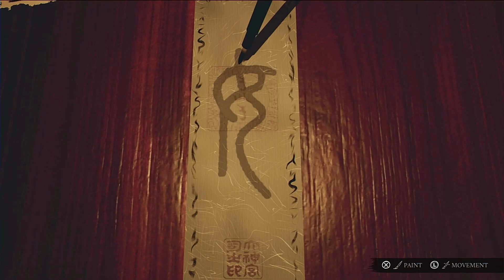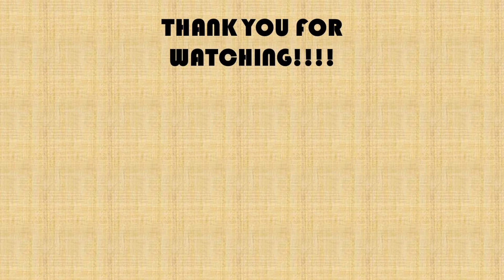Ikai -Non-spoiler review- (Ps5)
Fear and anxiety prevail after the darkest tales from Japanese folklore come to life in this first-person psychological horror game. Set in a feudal era, Ikai revolves around the priestess of a shrine struggling to defeat the spirits of her past and her present.

Ikai is a first-person psychological horror game drawing inspiration from Japanese folklore. Live the horror by the hand of its defining yokais and submerge into the superstitions of the past driven by a unique story and exploration.

Ikai embodies the spirit of the classical psychological horror genre with a defenseless main character incapable of attacking the evil creatures. However, it explores a new sense of horror by making the player face the threats directly neither fleeing nor attacking.
Every mechanic of the game is meant to raise this relatable feeling of helplessness and create a tense atmosphere. The slow, precise and natural movements as a way of interaction resemble real life’s to foster immersion in the uncanny world of Ikai.
STORY
Rumors have spread even through the most skeptical villagers, giving way to fear and hysteria. It’s not just a matter of gossip this time. The blood-stained leaves indicate that evil creatures are getting closer and closer to humans. It is believed that a new demon has turned up in the underworld. Its will is to cross the doorway into our world as soon as it finds what it is looking for. Such a situation requires the priest to head to the village, leaving the shrine under his niece’s control, the priestess.

The crowd’s fear hasn’t reached the shrine far away in the mountains, where the priestess, Naoko, works as usual, too busy to worry. Sweeping and sweeping, time goes by, with or without the priest. Without giving much importance to this sort of demon and ghost stories she ascribes to fearful children, Naoko leaves the shrine to get to the river before it gets dark. Villagers’ dreads seem to take shape in the gloomy forest. She keeps walking, increasingly tense, until her doubts are dispelled; but not her fears.

She soon loses consciousness of her soul and body and falls to the ground; almost dead, almost alive. The shrine’s bell screams for help, but it is no longer a sacred place. All Gods have gone, giving way to monsters, ghosts and spirits.
GAMEPLAY
FEAR: Experience the horror in first-person by the hand of Japanese spirits, monsters and yokais
EXPLORATION: Wander around a feudal shinto shrine and explore to unveil the story behind Naoko, the main character
DRAWING: Concentrate on drawing protective seals over the strange sounds and events happening around
PUZZLES: Pit your wits against the several puzzles that will try to stop you
STEALTH & RUN: Be silent, do not disturb the evil… Or just run, run away from it all, if you can…